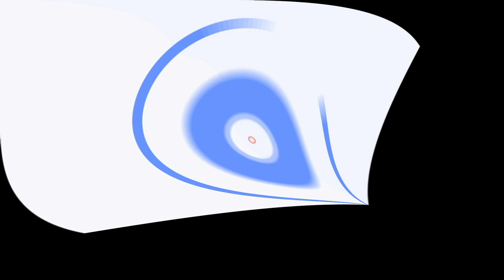süne atımı ve rebelde buğdayı | case jx 110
buğdayımıza son işlem süne atımyoruz nasipese hasat  1 ay içinde başlıcak . buğday cinsi rebelde yarı sert geççi şeşit